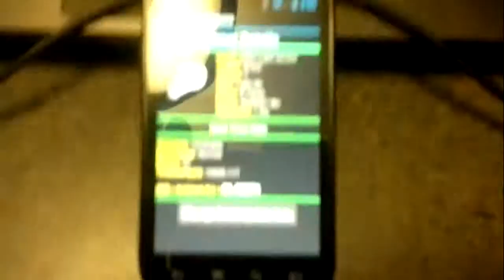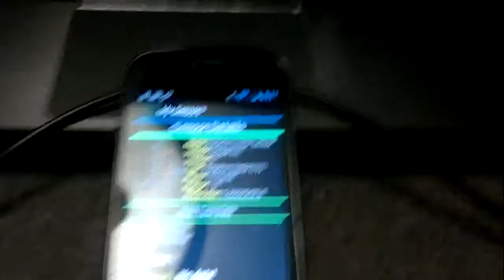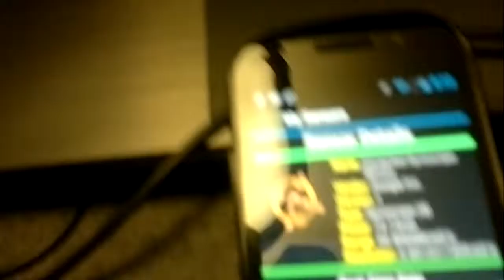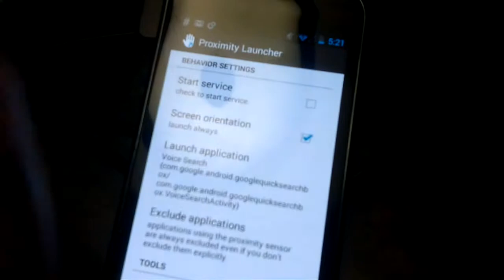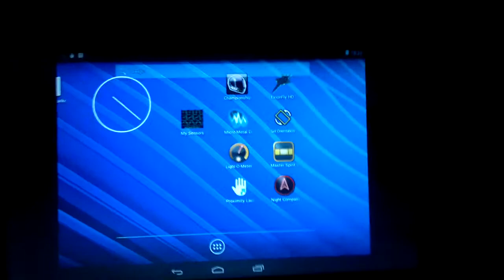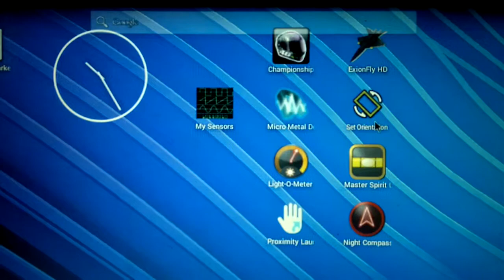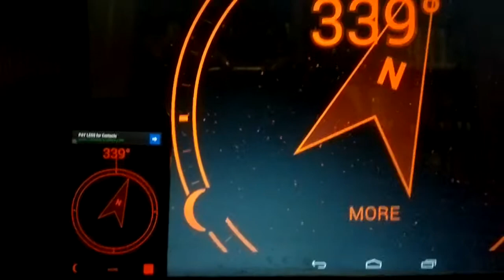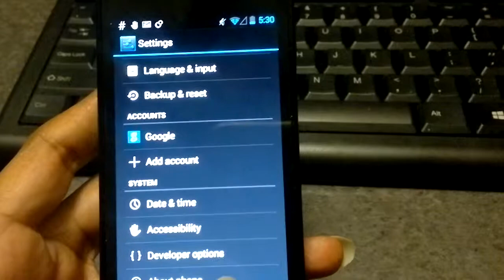Androidx86 Virtualization - 10 Sensors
A demo of my complete thesis work, Sensor Emulation for Android-x86..

In this video, all 10 sensors of the real android device, Samsung Nexus S, are being emulated in the Android-x86 running on Qemu upon Ubumtu.

The sensors emulated are:
-- Real H/W Sensors
1) Accelerometer
2) Magnetic
3) Light
4) Proximity
5) Gyroscope
-- Virtual Sensors
6) Linear Acceleration
7) Orientation
8) Gravity
9) Rotation Vector
10) Corrected Gyroscope

The work majorly involves two stages - 1) Fetching arrtificially generated sensor readings from a remote server, onto the emulated Android-x86 and 2) Pairing a real android device with a virtual android device for the real device readings on the viirtual android device. Here, the real android device is Samsung Nexus S and the virtual android device is the emulated
Android-x86 on Qemu upon Ubuntu.

The work is done as a Master's thesis in Computer Science by me at Columbia University, NYC.

Author: Raghavan Santhanam, Columbia University, NYC
Thesis Advisor: Prof. Jason Nieh, Columbia University, NYC
Tech POC: Songchun Fan, Duke University, NC
In association with: Prof. Li Erran Li, Columbia University, NYC

This is an extension of my earlier work on a single sensor,

Researcher: Raghavan Santhanam, Columbia University, NYC.
Research advisor: Prof. Jason Nieh, Columbia University, NYC